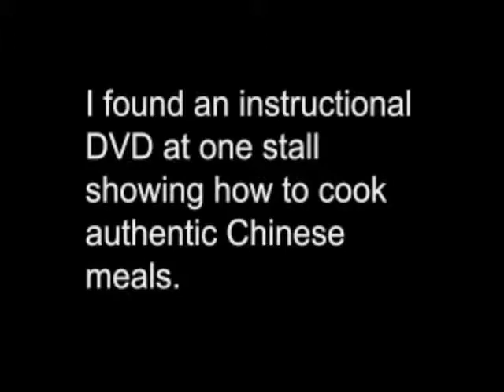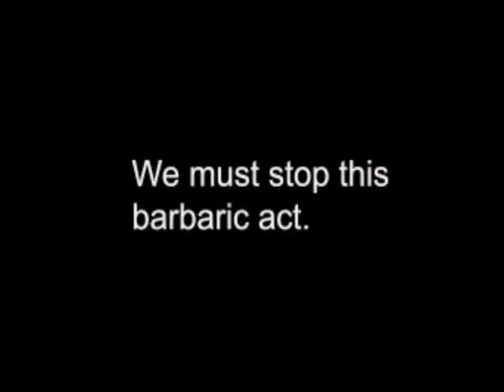Mr Wangs Kitchen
2007 DESI322 Mr Wangs Kitchen - Samuel Baker, Luoni Ma, Adam Rameka & He Wang